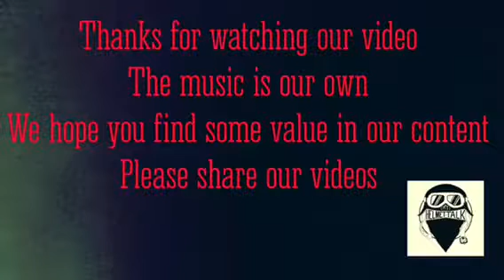Sugarcoated Shit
Be real, be humble and tell it like it is.